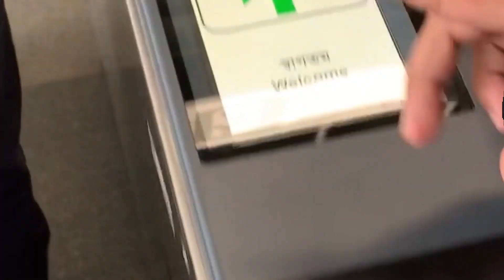first metro ride in dhaka, Bangladesh.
first metro ride in dhaka, Bangladesh.  first metro service in Bangladesh.